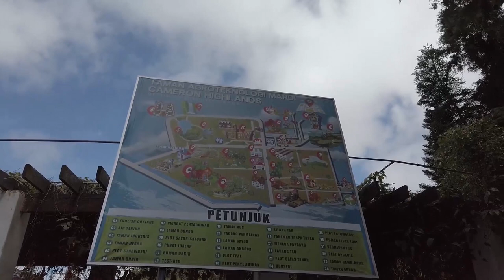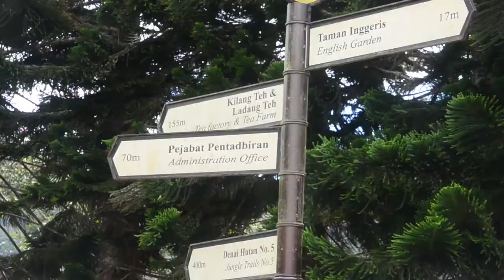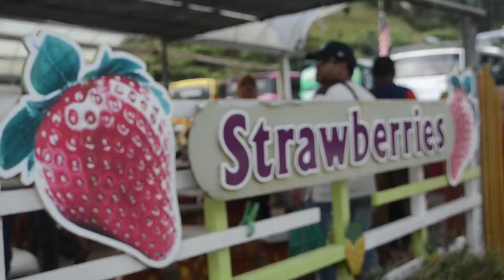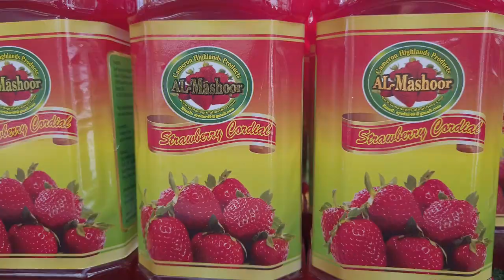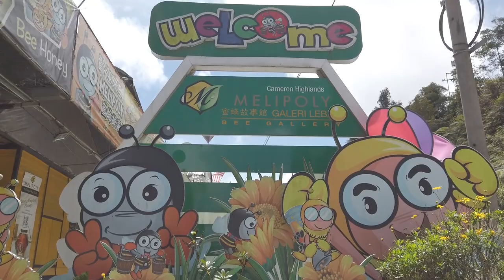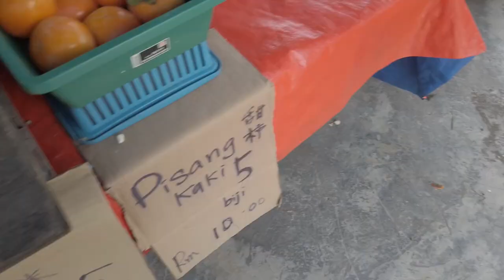ADUH ATOK, EPAL PUN TAK KENAL KE?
Credit
Video Provided by : NoCopyrightVideoHD
[NoCopyrightVideoHD]
Powered by : Pixel And Pixabay